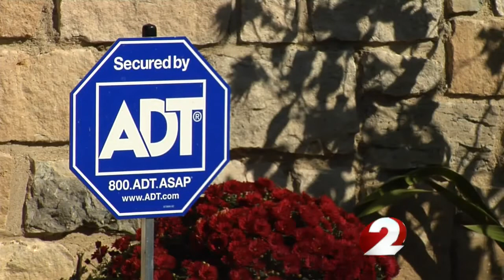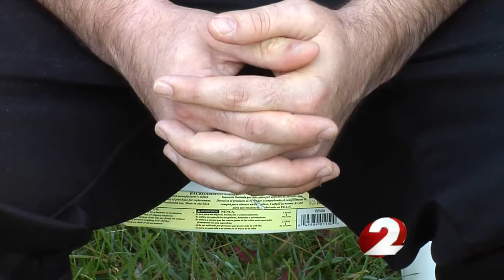Two arrests made weeks after brutal home invasion